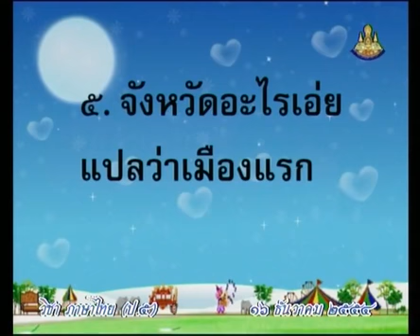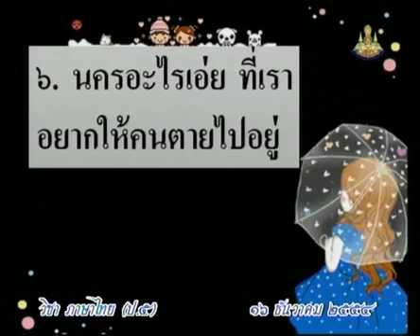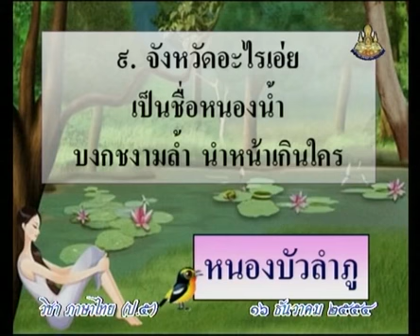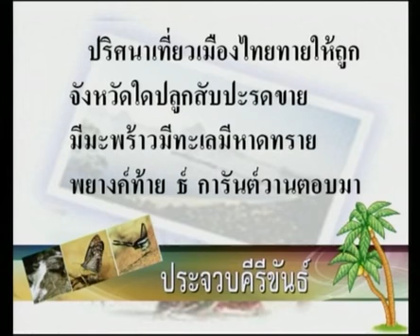0499 P5tha 541216 D ภาษาไทยป 5